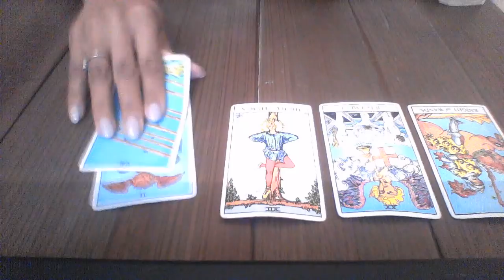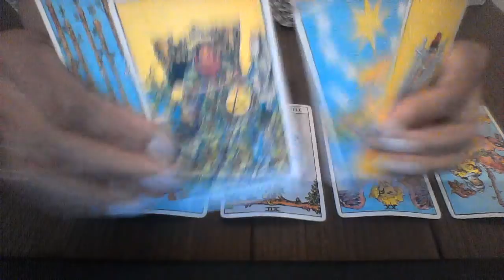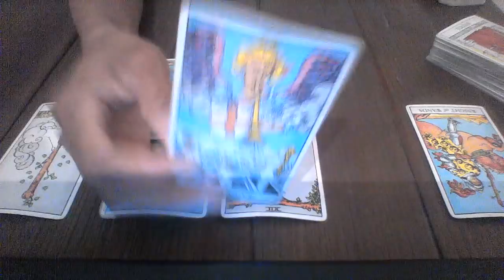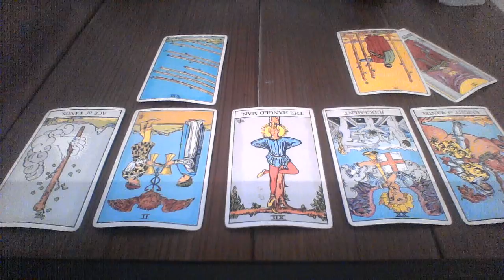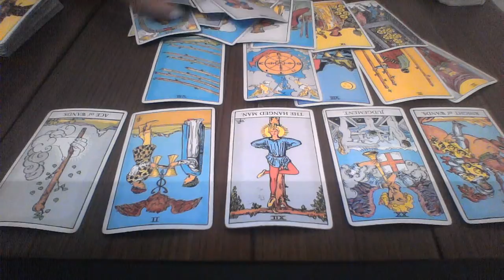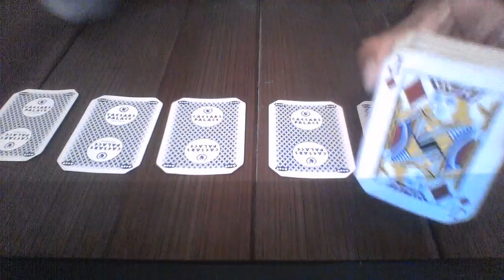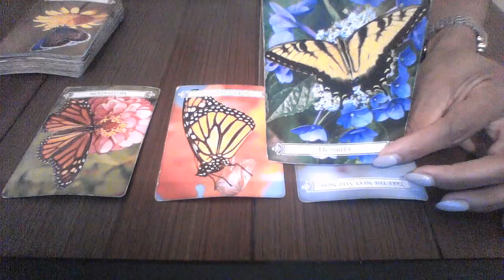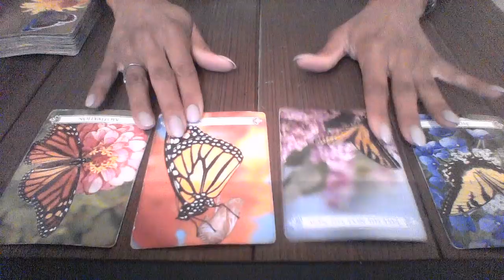VIRGO JUN 3 17 2018 LETTING GO TO MOVE TOWARD SOULMATE